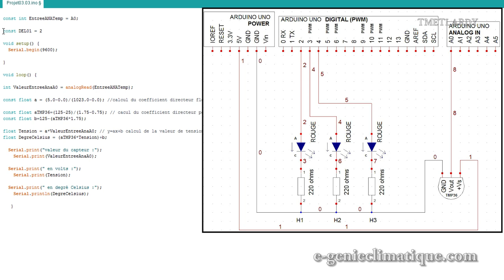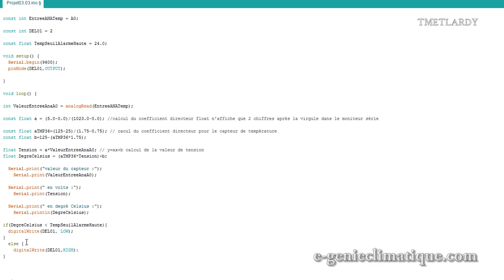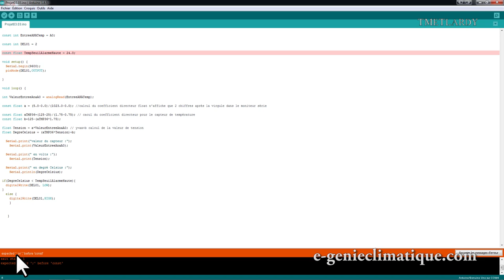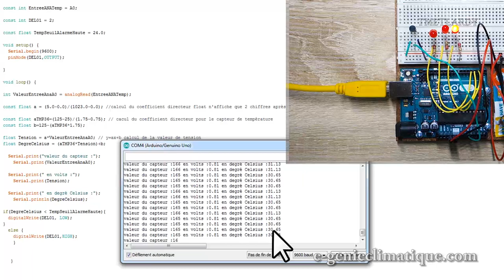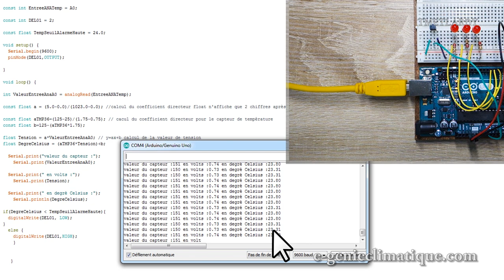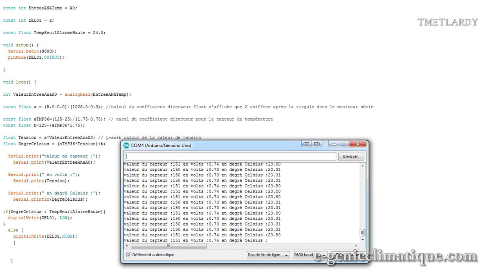Arduino25-Allumer une Diode Electro Luminescente suivant un seuil de température-Base Programmation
Dans cette vidéo, je vais modifier le programme pour qu’une diode électroluminescente s’allume suivant un seuil de température.

►►Acheter : Arduino Starter Kit en langue FR

Matériel de production :
►Camtasia Studio
►Sony RX100M2
►Blue Yeti | PSA1 Studio arm | BLUE THE RADIUS II